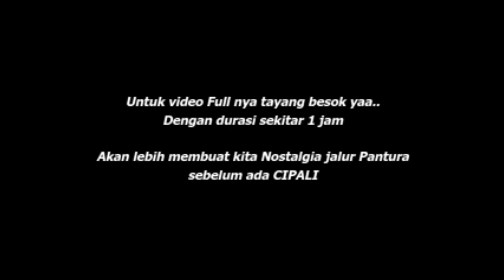Trip PANTURA 2014 Masih Banyak Bus Buka Jalur Saat Macet || Trip Bhinneka EKA "Slipi-Palimanan" 2014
Video Trip Report 2014
Brian Exlporer